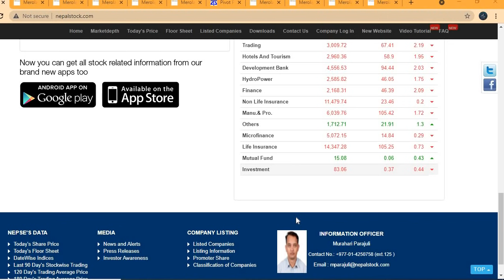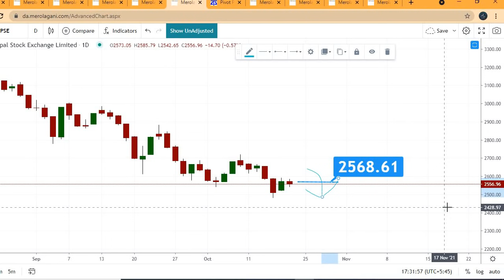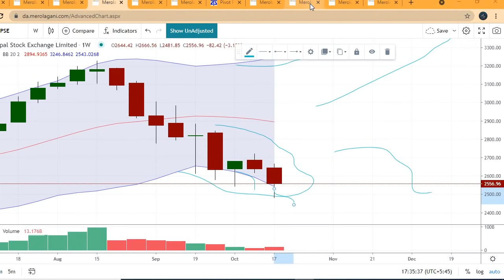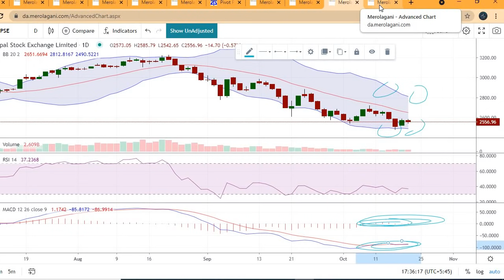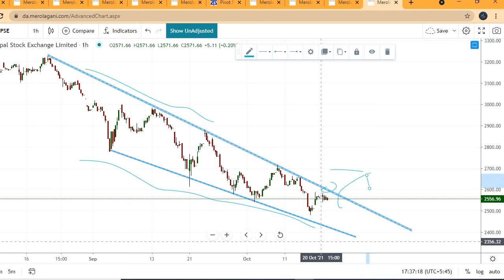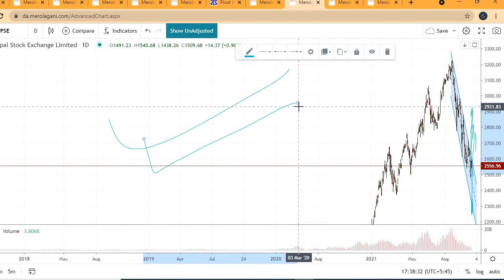Nepse technical analysis as of 21st october 2021.